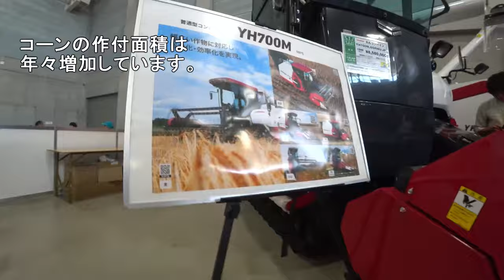【会社員実家農業手伝う】【特集】農業トラブル コバシハローをドッキング後、テストして【農機具】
4Kで見たい方はタイトルを検索してくださいね。
【特集】農業トラブル　コバシハローをドッキング後、テストして【農機具】
1コバシハローをドッキング後、テストしてみたらマジでヤバい！

2大規模農機具展示会で大型トラクター特集、ジョンディア・ファーガソン・・・

3コバシ畦塗り機で畦塗り開始、しかし水が必要に・・・